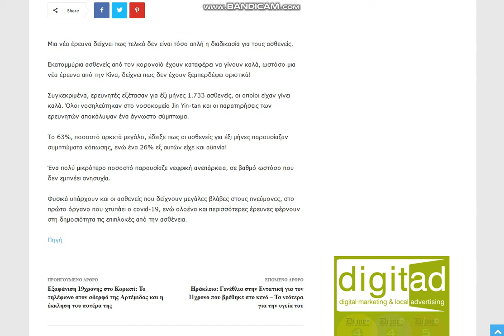bandicam 2021 01 11 news gr